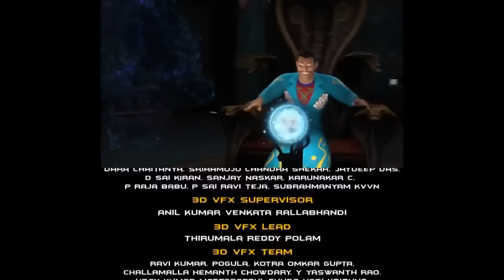Rudra | रुद्र | Zim Zum Run Away | Episode 10